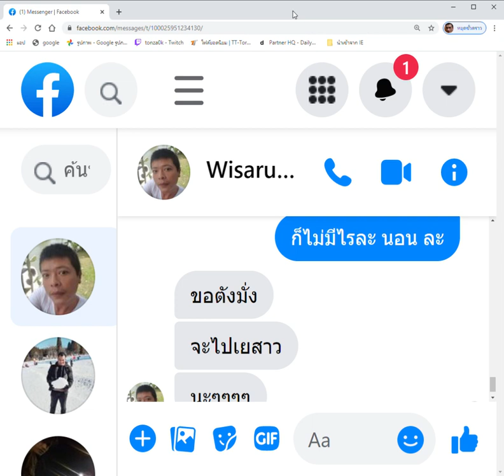เมียที่อยู่ด้วยกันไล่มันออกจากราชณาจักร ถีบมันไม่ได้ แย่ๆๆ